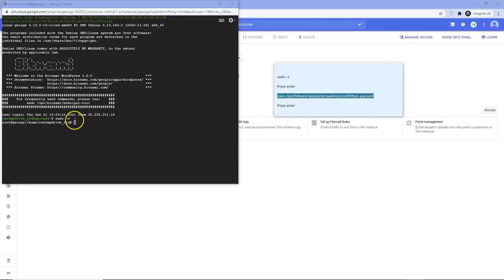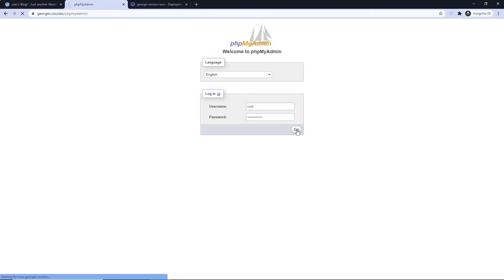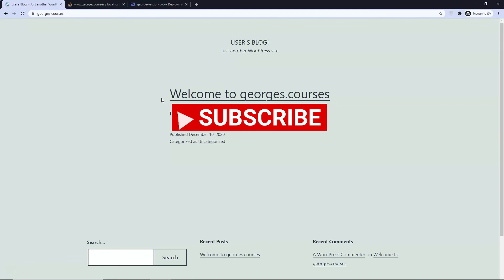PhpMyAdmin on Google Cloud Platform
In this video we cover accessing PhpMyAdmin.

It is a straightforward process and we are complete in 1 minute and 40 seconds.

Stay safe

Regards from Ramsgate